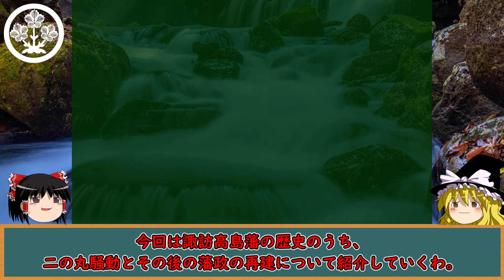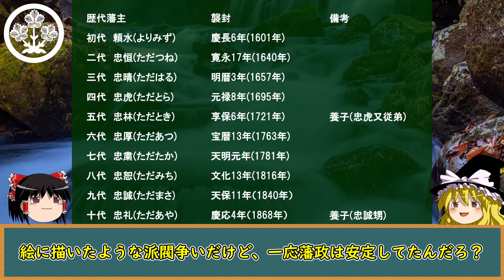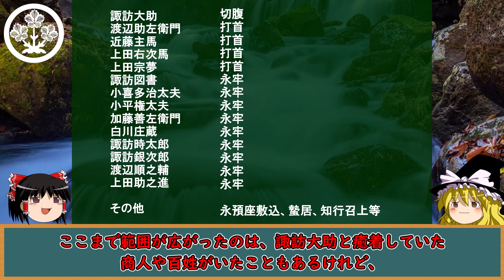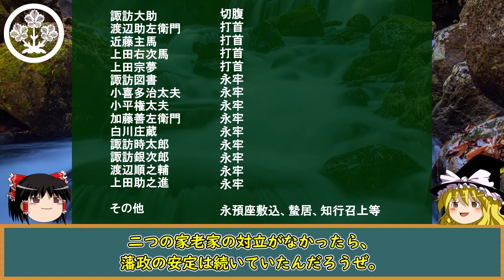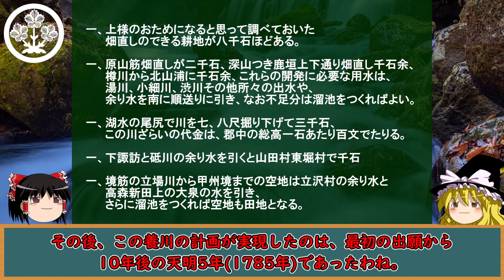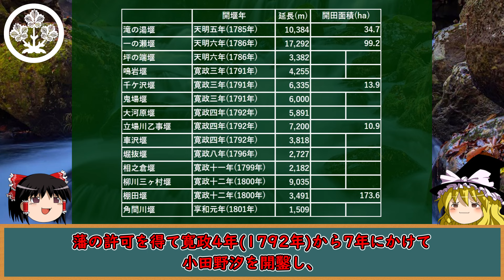諏訪高島藩の歴史 ～二の丸騒動と幕末の治世～